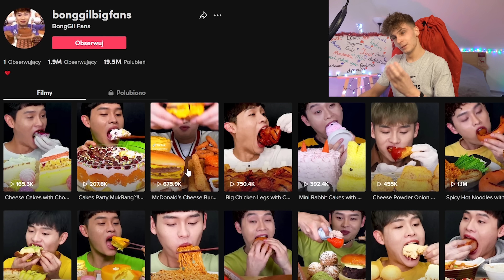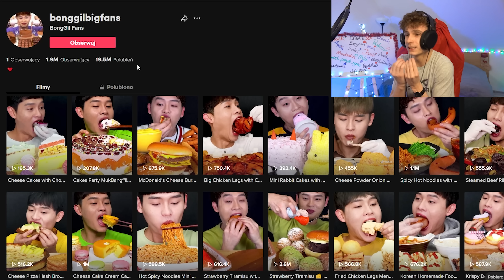TE TIKTOKI robią MILIONY WYŚWIETLEŃ!🤯*mukbang*